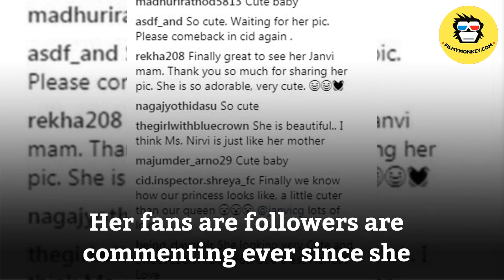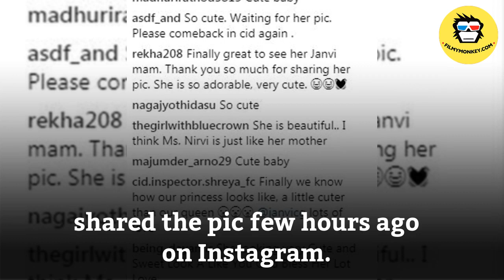In Graphics: TV actress Janvi Chheda reveals FACE of her newborn baby girl Nirvi!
TV actress Janvi Cheda is best known for playing the role of 'Sugna' in popular Colors show 'Balika Vadhu.